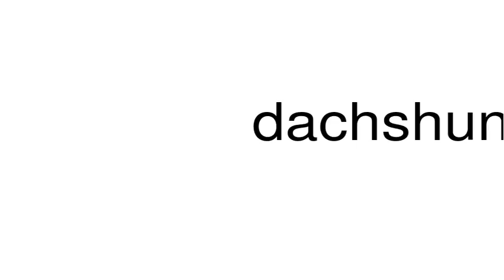How to pronounce dachshunds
This is a satire channel. This is a satire channel. How to pronounce the word dachshunds.